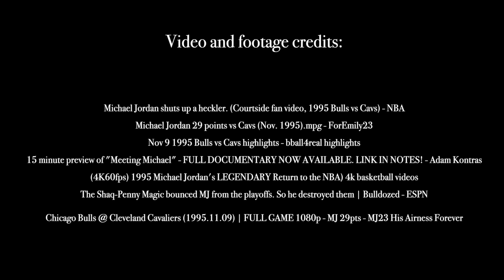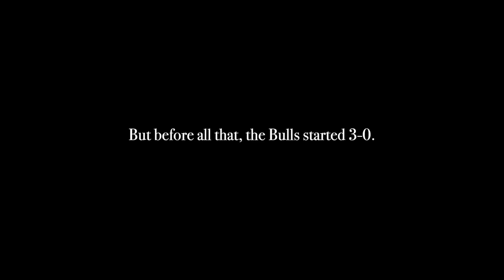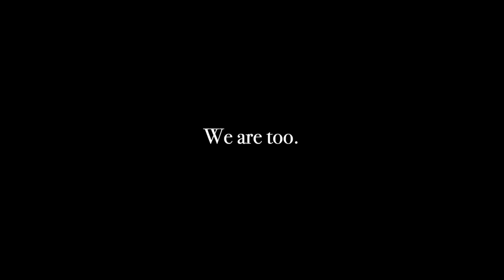He Trash Talked Michael Jordan and it BACKFIRED! FULL STORY.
Huge shoutout to Adam Kontras.

Footage/Videos used in this:
Michael Jordan shuts up a heckler. (Courtside fan video, 1995 Bulls vs Cavs) - NBA
- Michael Jordan 29 points vs Cavs (Nov. 1995).mpg - ForEmily23
Nov 9 1995 Bulls vs Cavs highlights - bball4real highlights
- 15 minute preview of "Meeting Michael" - FULL DOCUMENTARY NOW AVAILABLE. LINK IN NOTES! - Adam Kontras
(4K60fps) 1995 Michael Jordan's LEGENDARY Return to the NBA) 4k basketball videos
- The Shaq-Penny Magic bounced MJ from the playoffs. So he destroyed them | Bulldozed -ESPN.

 Leave me Feedback of any kind! Messages, comments and anyone who supports me by doing these and checking out my videos is very much appreciated!